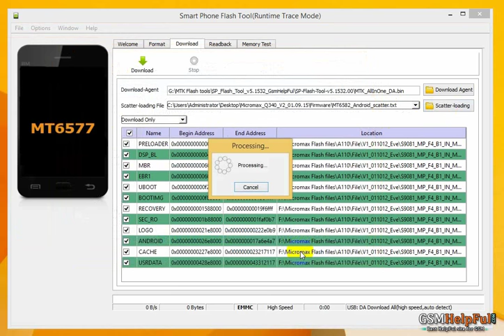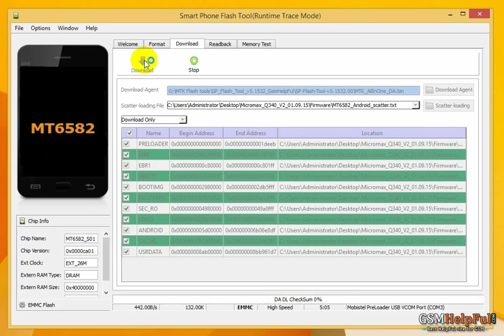How to Flash Micromax Canvas Selfie 2 Q340 लॉक रिसेट और सॉफ्टवेयर अपडेट कैसे करते है ?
How to fix hang on logo, restarting, auto turn on internet connection, auto turn on WiFi connection, auto app installing, auto gone balance, pattern lock, screen lock in Micromax Canvas Selfie 2 Q340 ?

How to Flash or Fix Software Problems in Micromax Canvas Selfie 2 Q340

Micromax Canvas Selfie 2 Q340 USB Driver or Flash Tool